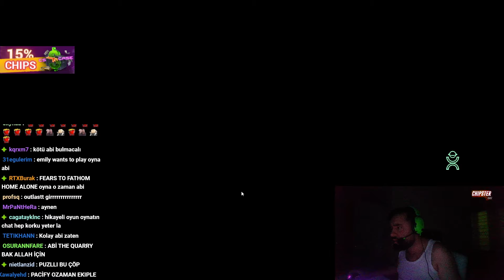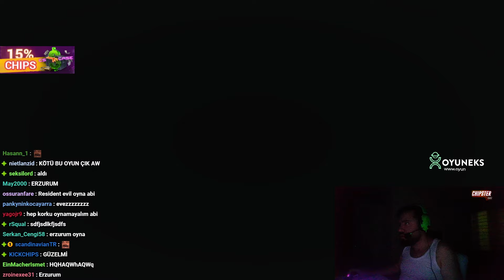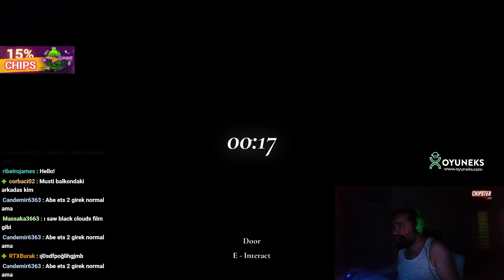CHIPS GRANY OYNUYOR | BÖLÜM 1